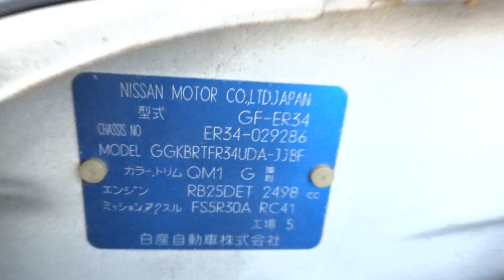Nissan Skyline R34GTT SW Performance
on it's way to holland, still for sale